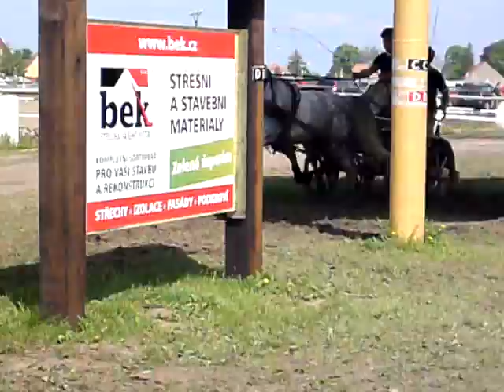Semice 2010 - Jouzci z Chebu alias Martin Gössl a Péťa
Překážka číslo 6